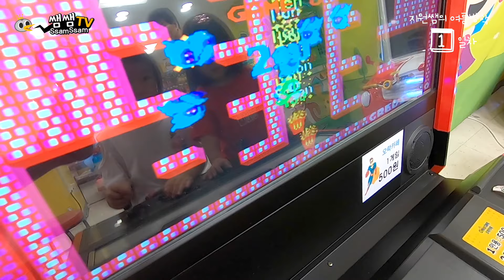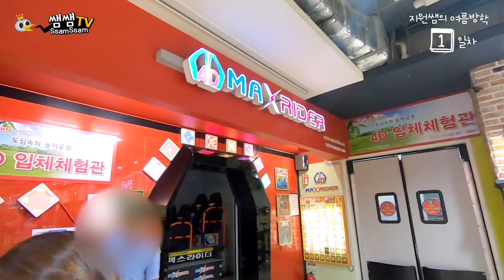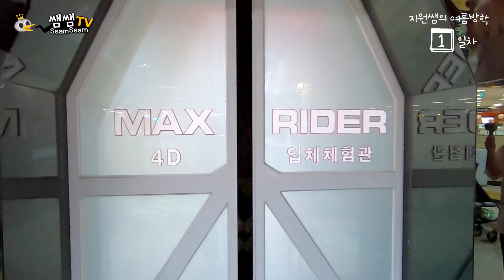7살 유치원생의 여름방학 알차게 보내기 | 방학 1일차 | Summer vacation for kindergarteners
물놀이터 투어 하려고 했는데
대부분 물놀이장이 월요일 휴장이더라구요~~

🎶BGM